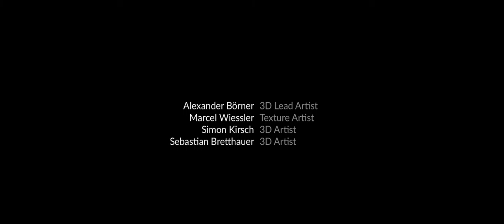VR Appartment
Commission for the Medical Faculty of the Martin-Luther-University Halle-Wittenberg

3D assets for a VR application that allows caregivers, doctors or relatives to analyze homes of elderly or demented people to improve their housing situation and identify and avoid potential problems.

Auftrag für die Medizinische Fakultät der Martin-Luther-Universität Halle-Wittenberg

3D Assets für eine VR Anwendung welche Pflegern, Ärzten oder Angehörigen ermöglicht, Wohnungen älterer oder dementer Menschen zu analysieren, um deren Wohnsituation zu verbessern und mögliche Probleme zu erkennen und zu vermeiden.

Alexander Börner - Lead Artist, Modeling, Texturing, Lighting, Unity
Marcel Wiessler - Texture Artist, Texturing, Coding, Unity
Simon Kirsch - 3D Artist, Modeling
Sebastian Bretthauer - 3D Artist, Modeling, Texturing